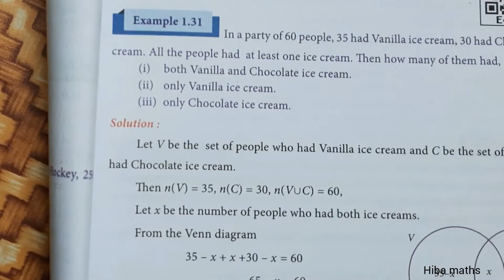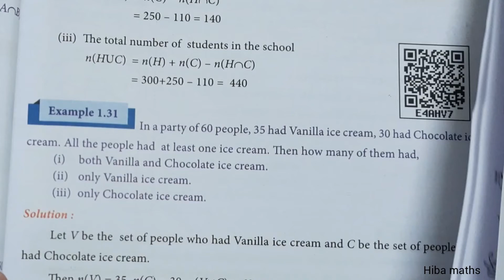9th maths chapter 1 example 1.31 tn samacheer hiba maths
9th maths chapter 1 example 1.31 tn samacheer hiba maths
hiba maths